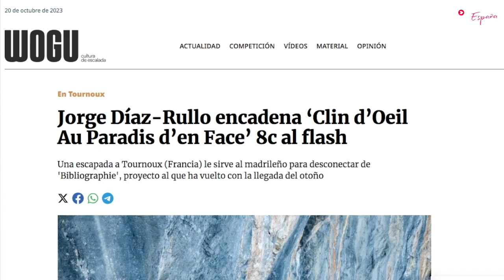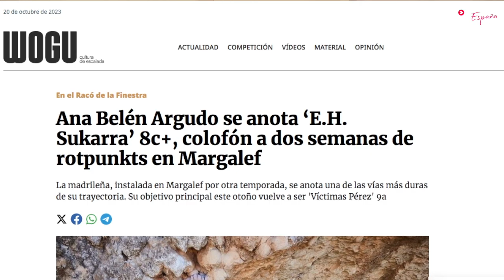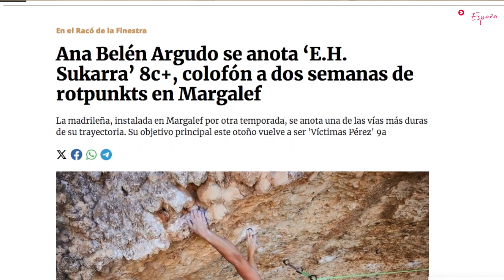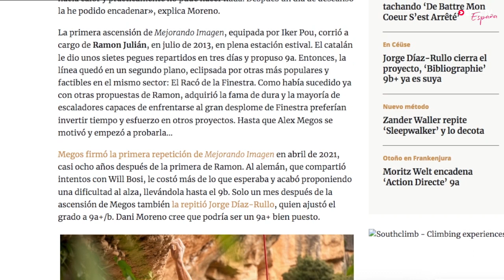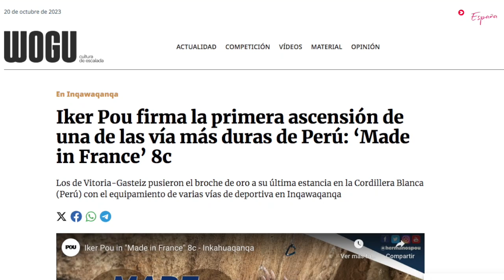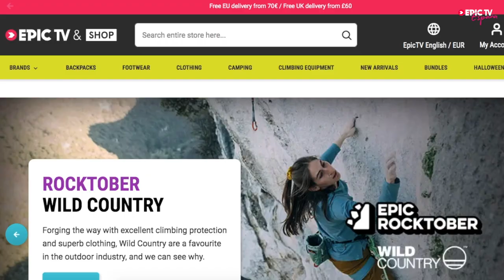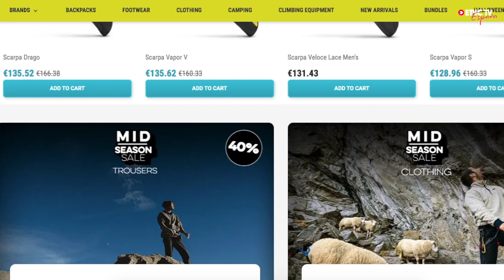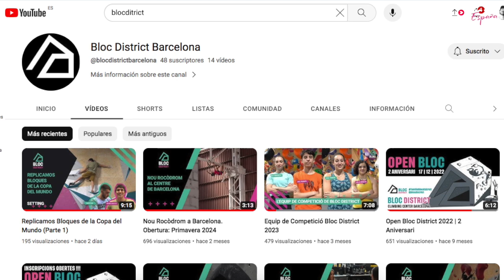Jorge Díaz-Rullo encadena Bibliographie 9b+. Perseverancia y Motivación | EpicTV España #126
¿Necesitas material para escalar? Está todo en la tienda de EpicTV

Desde Céüse hasta Margalef, pasando por alguna escuela de ámbito local y pensando en algún evento próximo. Jorge Díaz-Rullo, Ana Belén Argudo, Dani Moreno o Enrique Beltrán son algunos de los protagonistas de la entrega de noticias de EpicTV España del mes de octubre.